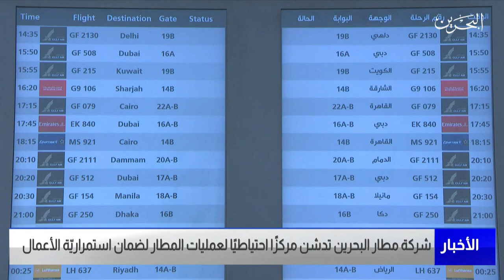البحرين مركز الأخبار : شركة مطار البحرين تدشن مركزا احتياطيًا لعمليات المطار لضمان إستمرارية الأعمال